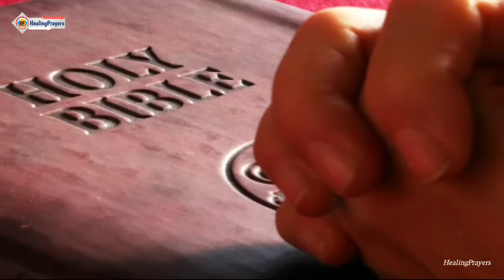ഇന്ന് ഞായറാഴ്ച, കർത്താവ് എല്ലാ കാര്യങ്ങളും ഇന്ന് നിനക്ക് അനുകൂലമാക്കും, ഇത് മുടക്കരുത്